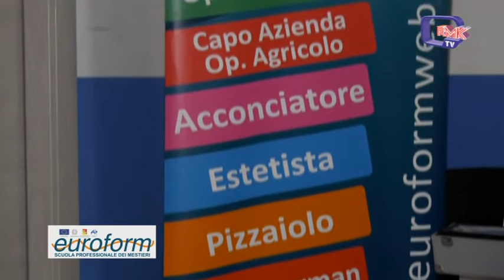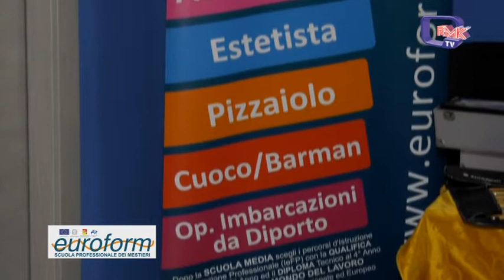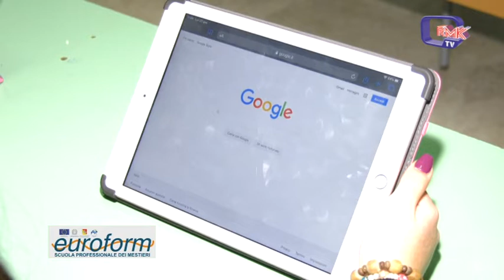Speciale Rmk Notizie 30 Gennaio 2020 Euroform